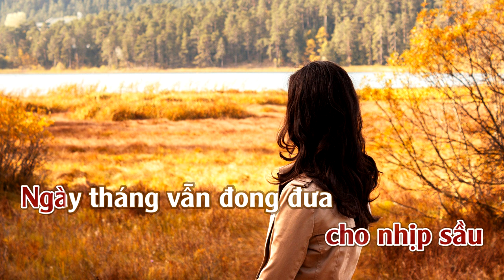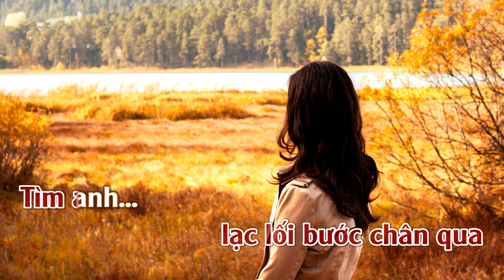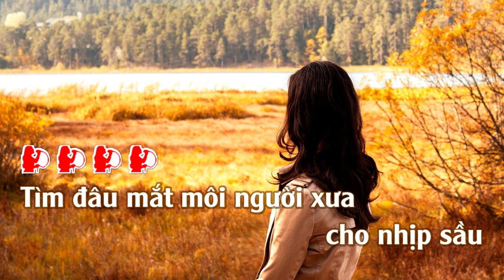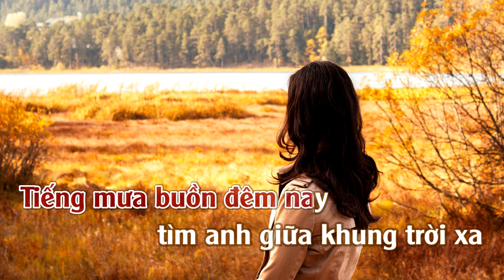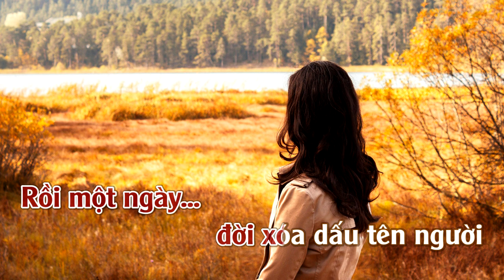Tìm Em | Karaoke | Tone | Nữ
Tìm Em